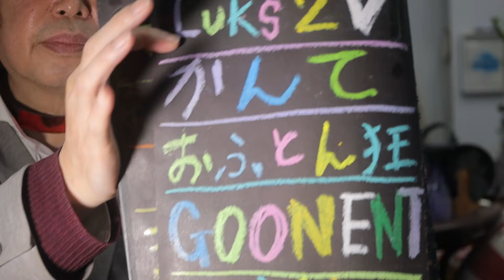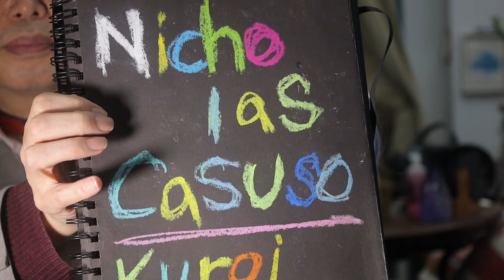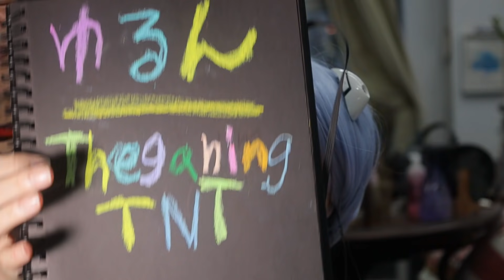【ASMR】 Face massage, earpick, haircut Evangelion role play 綾波レイをつくる フェイスマッサージ 耳かき ヘアカットロールプレイ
最後かなり可愛くなるので最後まで見てね

会えるのは　すごく嬉しい　リクエストが有れば囁いてカットしますｗ

いま東京の神保町のカレー屋さんとコラボしてチャイ（インドのミルクティー）を作ってる「ヒナタ屋」さんの通販のページはこちら

Become a channel member for exclusive features! Check it out here:
Join member (special videos, 특별영상, 特別映像):
メンバー限定動画はこちら

ID検索
ラインアカウント
 http:// nav.cx/6N2LrQT